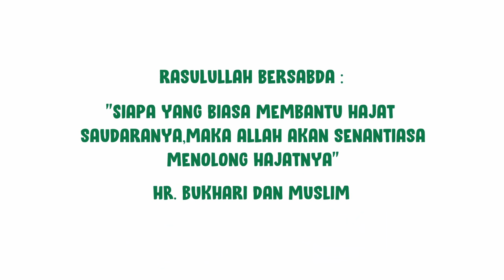Suatu ketika di Waktu Rehat..(Shorts)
Cerita pendek kisah Sumie Azil bersama sorang kawan dia yang pemurah masa dia sekolah rendah dulu.

Software Yang Digunakan :
Adobe Animate
Audacity

Sumie Azil